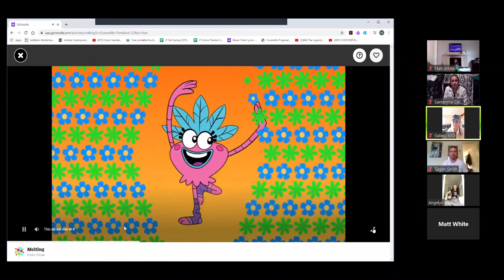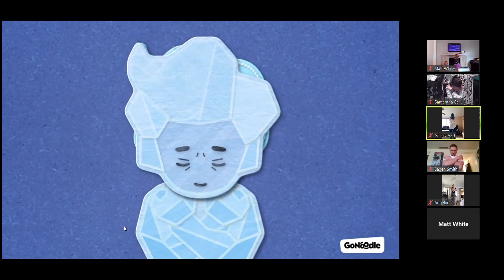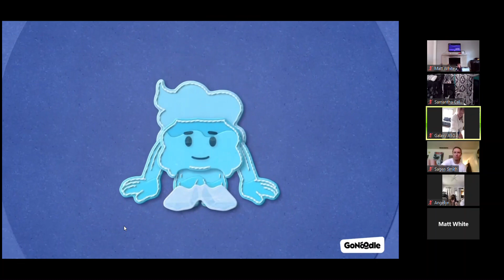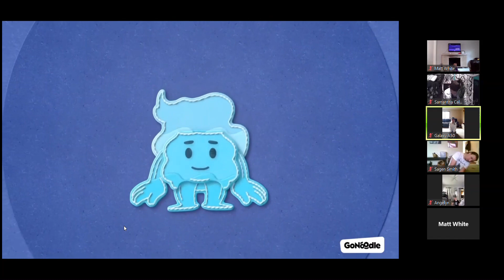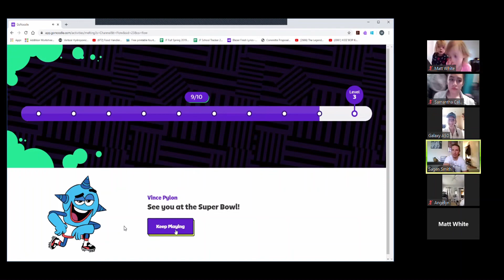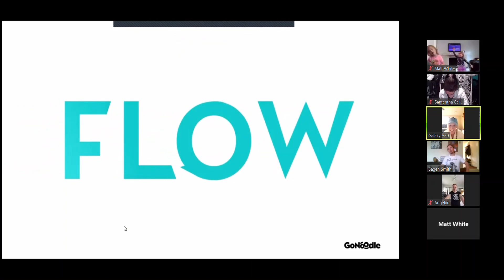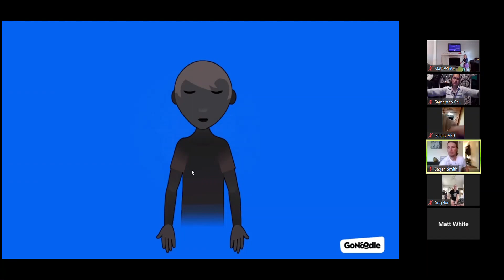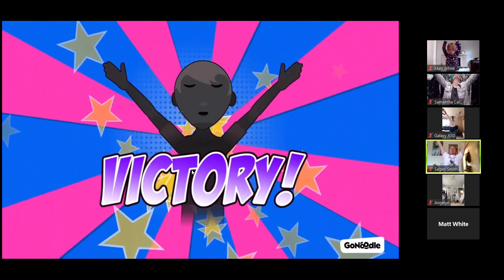Go Noodle Meditation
Feeling stressed? Here’s a couple of great meditation videos from GoNoodle. We did a Zoom meeting of us meditating to them. Almost like being in the class together. Almost.